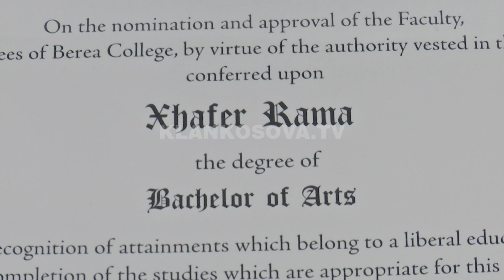Një kosovar është pjesë e NASA-s - 09.02.2019 - Klan Kosova